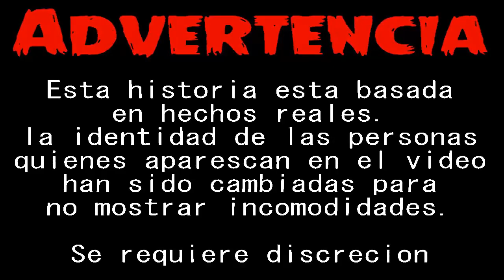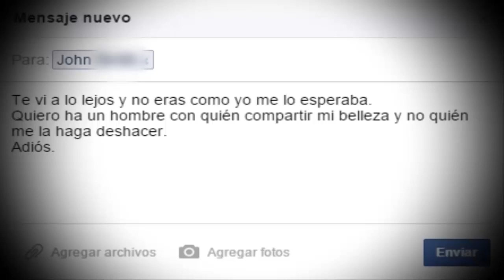Venganza Superficial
Muchas veces lo superficial consume la mentalidad de muchas personas.
Pero lo que no saben, es lo que uno es capaz de hacer por venganza. Tanto así, que esto se podría considerar un crimen perfecto.

Si quieres, puedes seguirme en Twitter, también te avisa cuando suba un nuevo vídeo!

Saludos Gente!